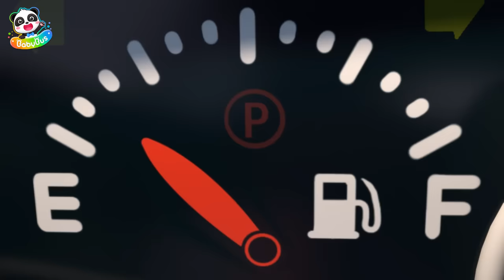Police Car is out of Gas🚔| Fire Truck, Ambulance | + More Kids Songs | Neo's World | BabyBus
Help! Police car, fire truck, and ambulance are all out of gas! Don't worry. The Robot Gas Pumper will help you out!

Lyrics:
Welcome to our station
I’m a robot gas pumper
Come this way, ambulance
Let me help you now.
Glug glug, glug glug glug
Now you have a full tank

Ambulance, ambulance
Wee-woo wee-woo wee-woo
Ambulance, ambulance

Come this way, fire truck
It’s an emergency ! Please hurry up !

Fire truck, fire truck
Wee-woo wee-woo honk honk

Come this way, little car
I need your help~
The truck is out of ice cream.

Welcome to Neo’s fantasy world, where we will help kids
* Interact with real world
* Imagine the possibilities
* Inspire curiosity and creativity

Let’s join Neo in his incredibly imaginative world, tackling challenges and experiencing wonder and growth!

1、Nursery Rhymes & Kids Cartoon (All!!) | Kiki and Miumiu | Baby Shark | Fire Truck | Top Playlist - Nursery Rhymes & Kids Songs by BabyBus：